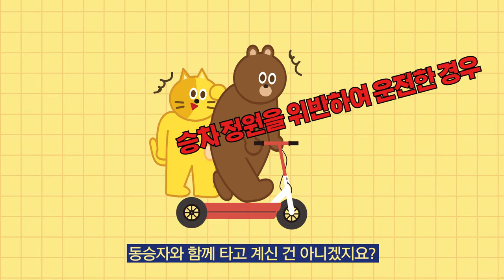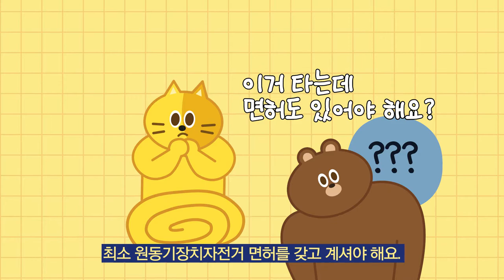[CC] [강서띵동] 전동 킥보드 안전수칙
요새 뜨고 있는 교통수단!
바로 전동 킥보드인데요.
간편하고 빠른만큼 위험성도 높기 때문에
그간 여러 가지 규정이 생겼습니다.
그리고 5월 13일,
더욱 안전한 사용을 위해 도로교통법 규정이 강화되었습니다.